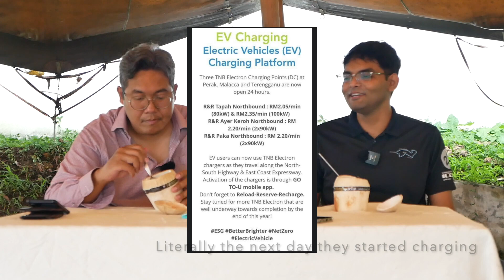Cars & Coconuts #8 The Viability Of Electric Vehicles In Malaysia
In this episode of the Cars & Coconuts podcast, Subhash tells us about his journey from KL to JB in the all-electric Volvo C40 Pure Electric. Bo and Subhash discuss the viability of EVs in Malaysia under current conditions and also talk about the Mazda MX-30 briefly.